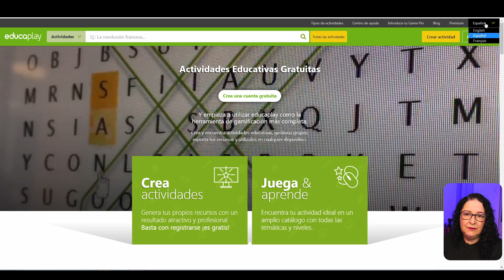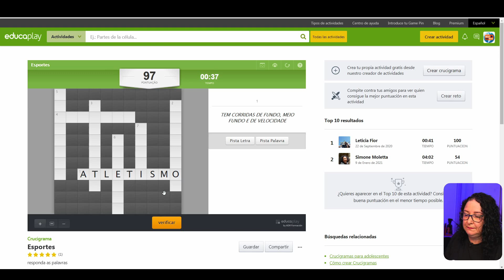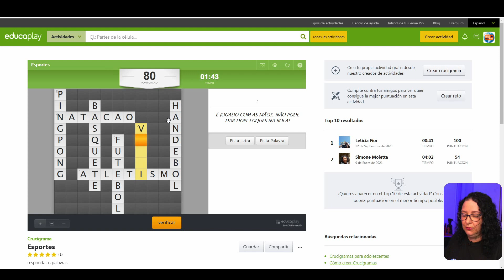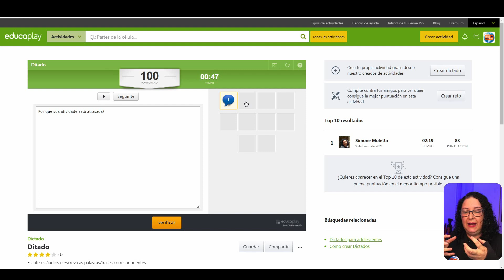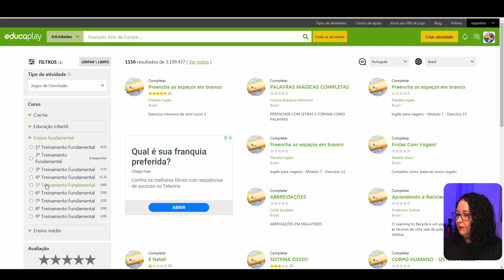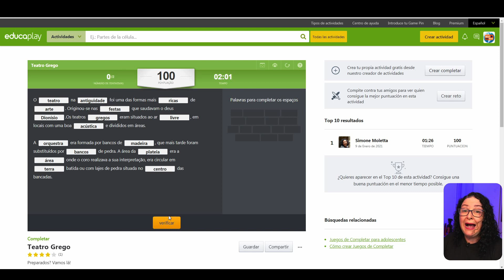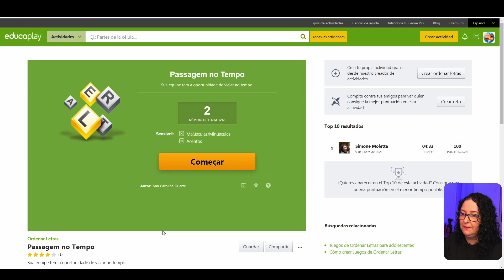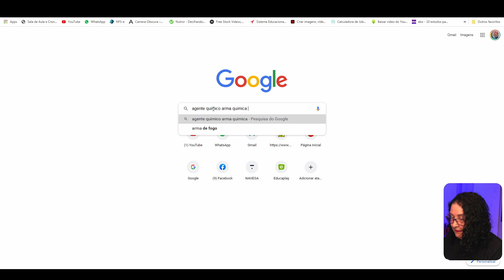4 TIPOS de JOGOS EDUCATIVOS na EDUCAPLAY | Maisvideomundo #75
Este é mais um episódio da série “Desafios da Educação” sobre tecnologias para uso em sala de aula. Nesse vídeo vamos ver 4 tipos de jogos educativos na plataforma do Educaplay.

00:00 - Apresentação
01:21 - Atividade de “PALAVRAS CRUZADAS” no Educaplay.
03:58 - Atividade de “DITADO”.
05:55 - Atividade de “COMPLETAR”.
07:55 - Atividade de “ORDENAR LETRAS.

QUER APRENDER OS PRINCÍPIOS FUNDAMENTAIS DA CRIAÇÃO AUDIOVISUAL?
CONHEÇA NOSSO LIVROS:

VOCÊ NA TELA - Criação Audiovisual para Internet:
Adquira o livro clicando no link abaixo:

Face/maisvideomundo

Equipamentos:
Câmera: Canon SL2 – Lente 18-55mm
Captação de áudio: Zoom H1n
Microfone: Lapela Sony ECM-CS3

Produzido por
MAISVIDEOMUNDO